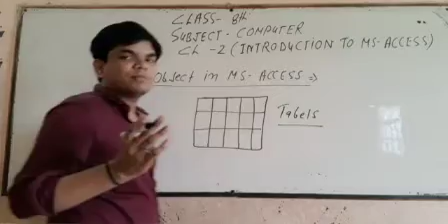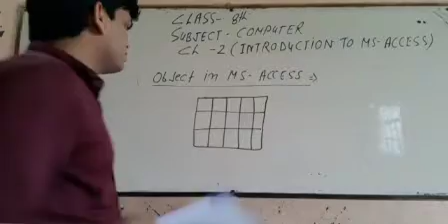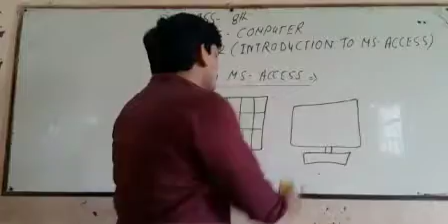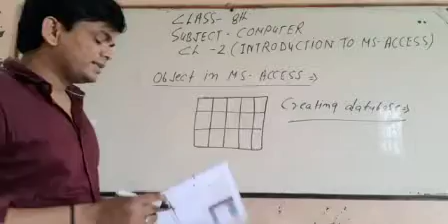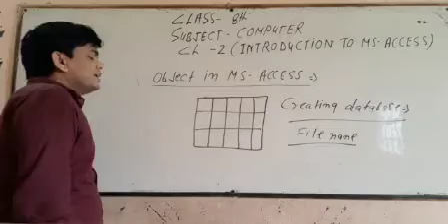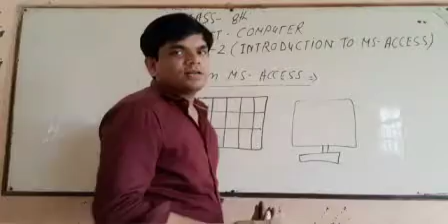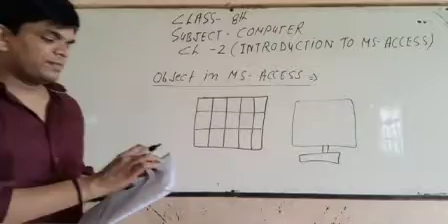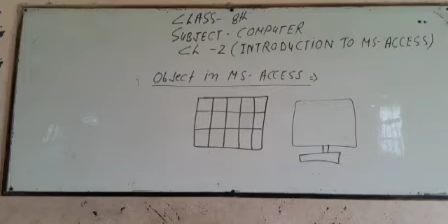Class 8 Computer ch2 object in MSAcess video 10